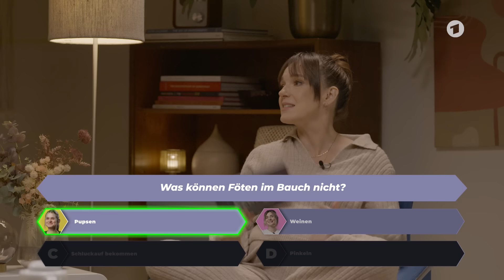Caro testet ihre Autorinnen – Der DCKS Schwangerschaftstest | Die Carolin Kebekus Show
Alle Folgen DCKS in der ARD Mediathek!

Hefte raus, Schwangerschaftstest! Durch Caros veränderte Lebensbedingungen mussten sich auch ihre Autorinnen sehr intensiv mit einem Thema auseinandersetzen: Schwangerschaft. Ob zumindest ein bisschen Wissen bei ihnen hängen geblieben ist, testet sie in ihrem ultimativen Quiz mit Marie Lina und Kathi.